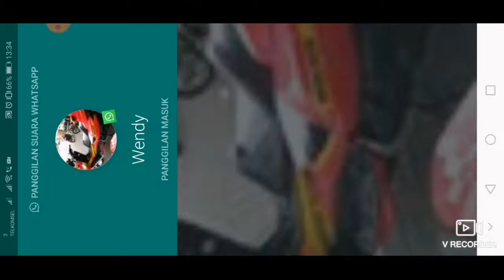mencoba nest (Apocalypse Nest) WOD